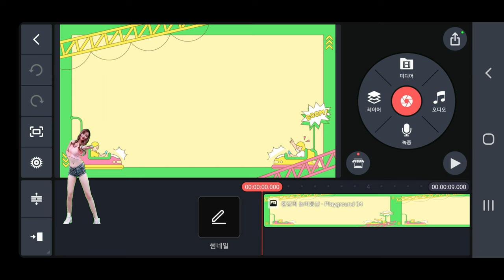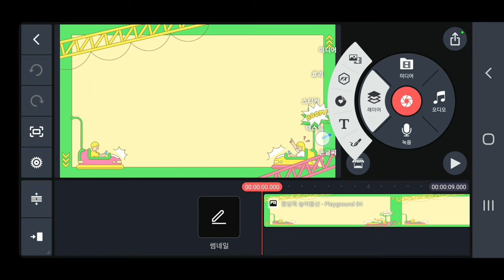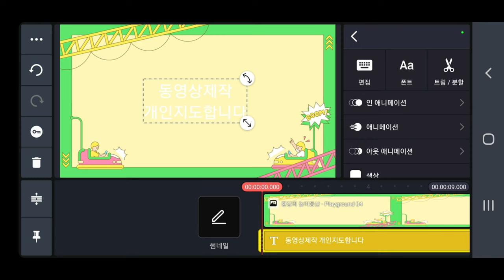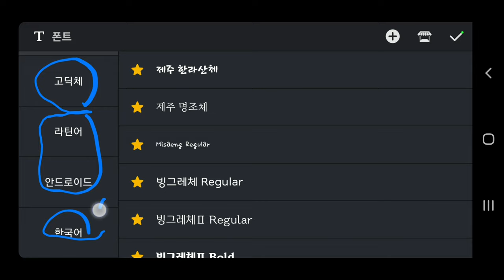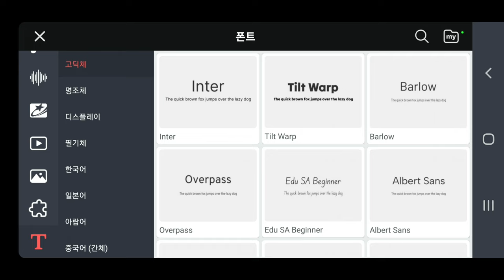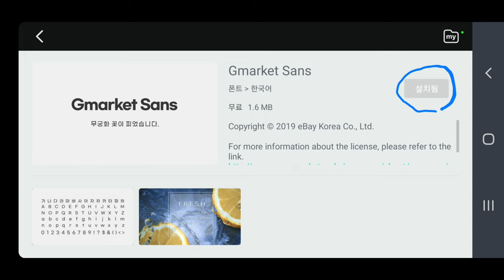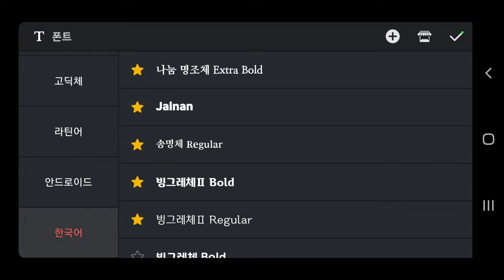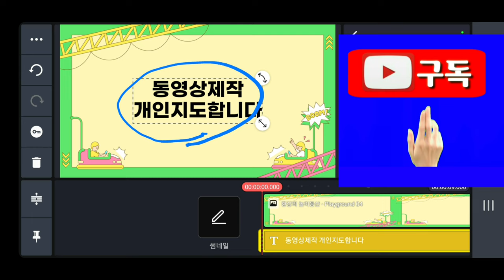폰트 다운받는 방법 폰트를 즐겨찾기에 등록하는 방법 KineMaster 464강 키네마스터 폰트 다운로드, 키네마스터 폰트 즐겨찾기 등록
폰트 다운받는 방법
폰트를 즐겨찾기에 등록하는 방법
KineMaster 464강
키네마스터 폰트 다운로드
키네마스터 폰트 즐겨찾기 등록

ㅡㅡㅡㅡㅡㅡ

ㅡㅡㅡㅡㅡㅡㅡㅡㅡㅡ
4시간에 동영상제작 기법 배우고 유튜브에 올리고 홍보방법까지 배웁니다.

4시간 개인지도 받으면 파워디렉터

ㅡㅡㅡㅡㅡㅡㅡㅡ